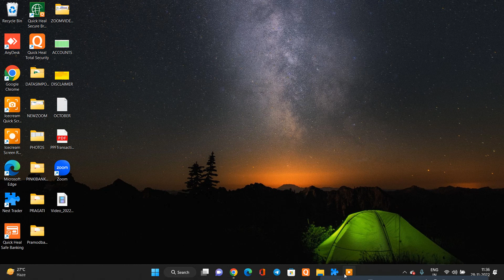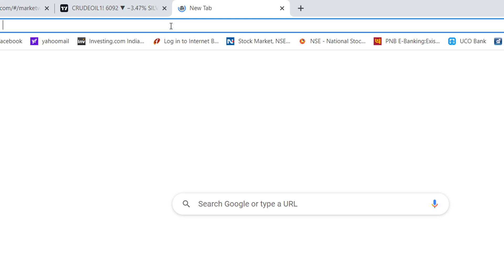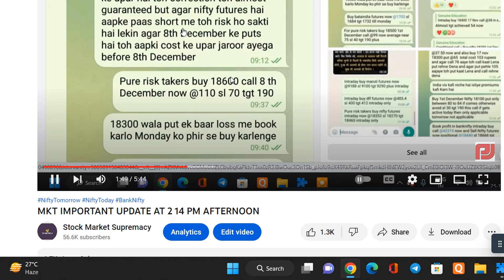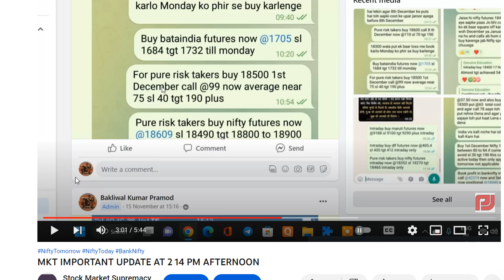MKT UPDATE AT 11 37 AM